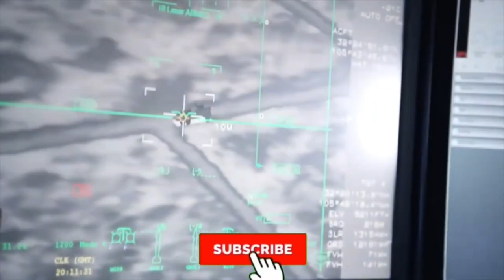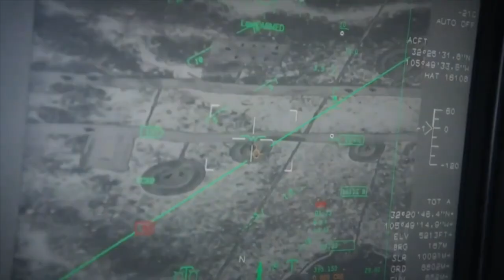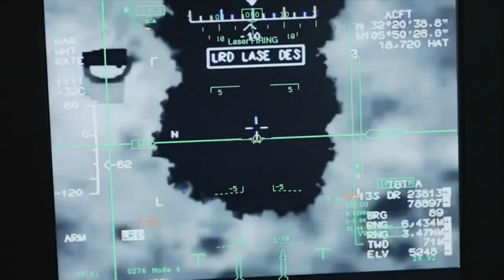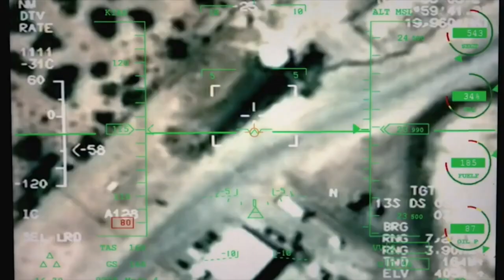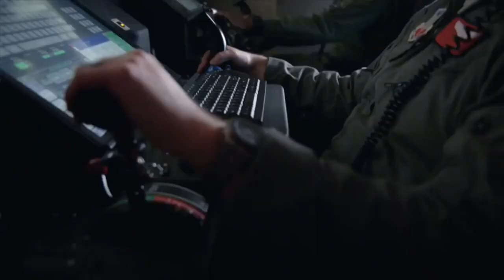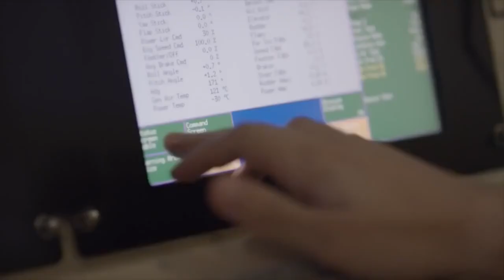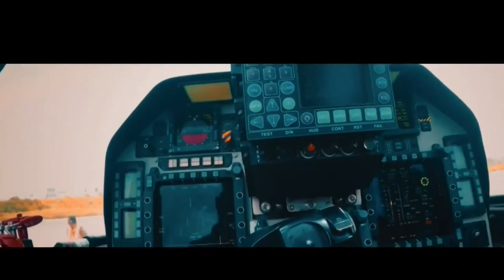Big boost to Indian army | Rs 28732cr weapons | Tamil | Kannan info Tamil | KIT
In this video i am going to explain about India buying Rs 28732cr weapons to Big boost to indian army and it's details.

TEDBF | better than Rafale | TEDBF vs Rafale | Kannan info Tamil | KIT -